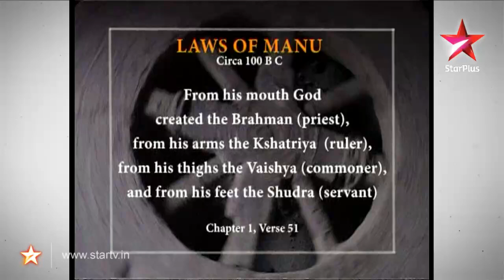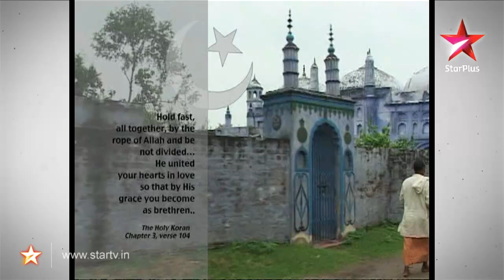Satyamev Jayate S1 | Episode 10 | Untouchability | Touch the greatest barrier (Hindi)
Many people think that with the spread of education and awareness, untouchability has disappeared from India. But the truth is very far from this.